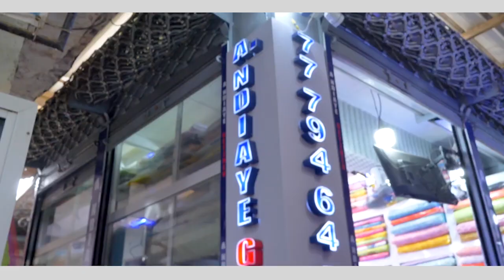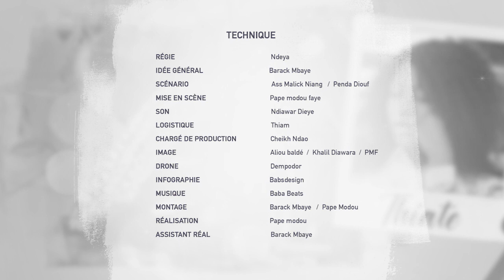BUURU KEUR avec THIAS - BOY SERERE ET KAW- Episode 12